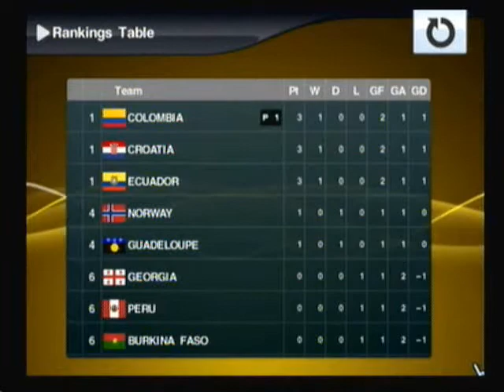GC Qualifying Group H: Colombia - Burkina Faso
Matchday 1: Colombia vs Burkina Faso